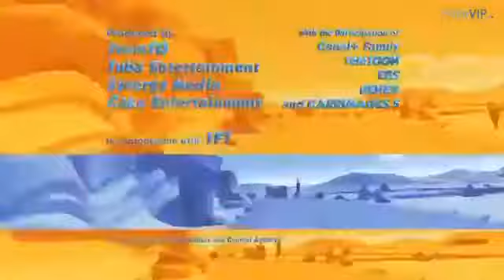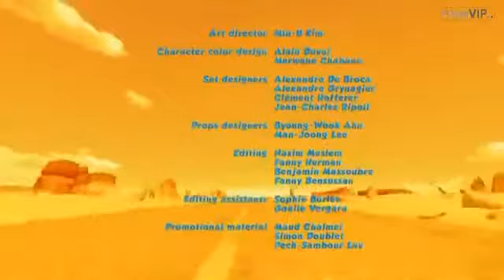Oscar's Oasis New Season Ep 80